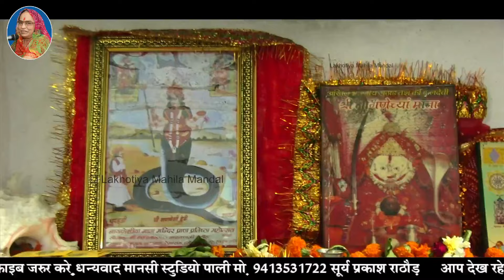लाखोटिया महिला मंडल भजन पाली ऑफिशल पिंचम धरा सु बाबजी पधारिया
Lakhotiya Mahila Mandal Pali Official
आपको वीडियो कैसा लगा कम्मेंट में जरूर बताये अच्छा लगा तो वीडियो को शेयर करना न भूले
Plz. Channel Ko Subscribe_Share_Comment_Like जरूर करे
राजस्थानी/मारवाड़ी महिला मंडल के नये नये भजनो का आनंद ले Nonstop

Get ready to immerse yourself in the soul-stirring melodies and devotional fervor of this Marwadi Bhajan. ✨ Title: "Lakhotiya Mahila Mandal Pali Official: Rajasthani Bhajan Spectacle" ✨ Experience the ethereal aura as the talented members of Lakhotiya Mahila Mandal Pali Official enchant you with their mesmerizing voices and exceptional musical skills. With their divine renditions, they take you on a spiritual journey that touches your heart and uplifts your soul. This Desi Bhajan showcases the rich cultural heritage of Rajasthan, known for its vibrant folk traditions and expressive music. These talented artists beautifully portray the essence of Rajasthani music through their heartfelt performances. Witness the stunning harmonies, rhythmic beats, and dynamic choreography that make this Bhajan presentation a true spectacle. Each verse and chorus reverberates with devotion and carries the essence of spiritual devotion. We are incredibly grateful to Lakhotiya Mahila Mandal Pali Official for sharing their musical brilliance with us, and we hope this video brings you immense joy, peace, and spiritual awakening. 🎶 Tags: Marwadi Bhajan, Rajasthani Bhajan, Lakhotiya Mahila Mandal Pali Official, Desi Bhajan, Devotional Songs, Soulful Music, Cultural Heritage, Vibrant Folk Traditions, Spiritual Journey, Musical Brilliance, Rajasthani Music, Heartfelt Performances, Rhythmic Beats, Devotion, Peace, Spiritual Awakening.